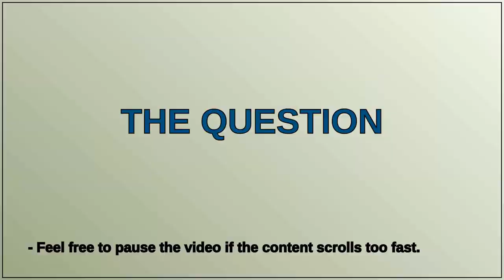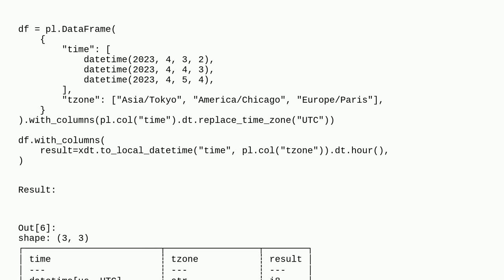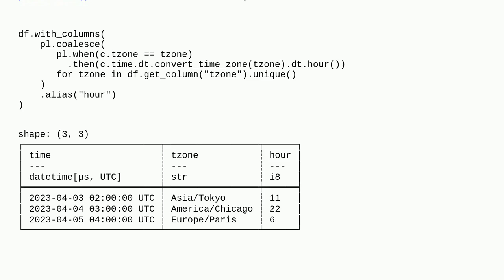convert_time_zone function to retrieve the values based on the timezone specified for each row in...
convert_time_zone function to retrieve the values based on the timezone specified for each row in Polars

A special thanks goes out to the community

  python timezone datetime python-polars